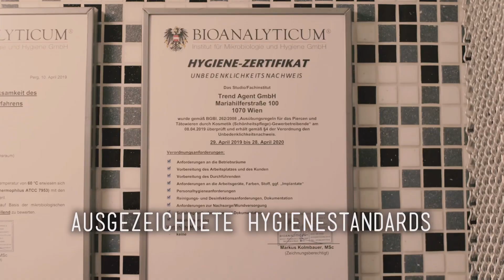Schmerzfrei? SEPTUM mit Poker Face! -💉 Marc's Piercing TV